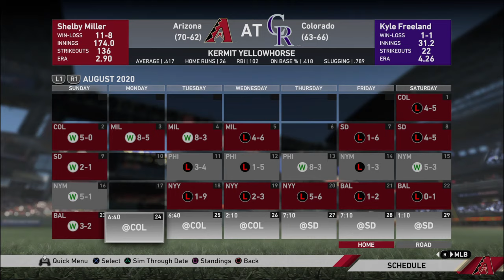MLB The Show 19: [OF] Arizona Diamondbacks @ Colorado Rockies. August 24-26, 2020.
After a bad stretch at home, Kermit and the Diamondbacks are off to Colorado. Can Kermit get back in the groove in Colorado?

Enjoy the games!

Thanks!